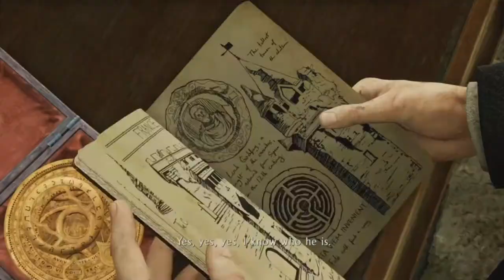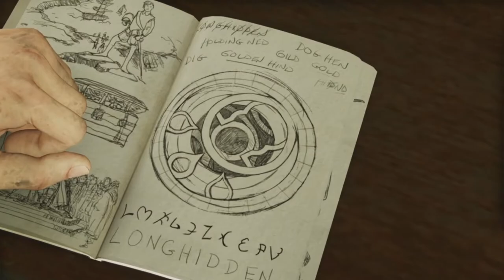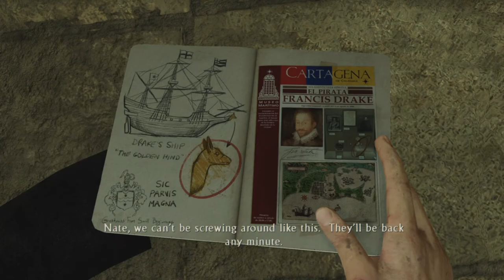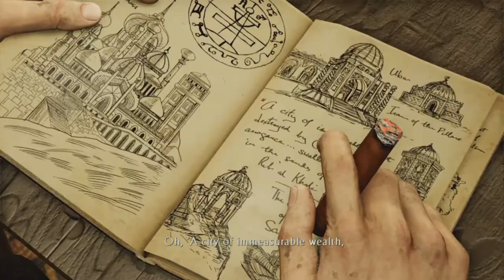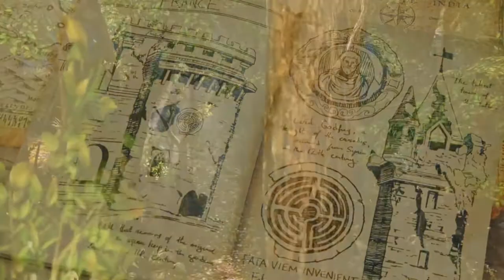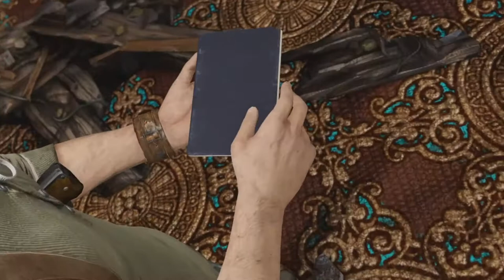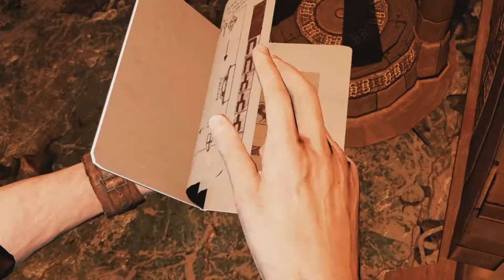UNCHARTED 3: DRAKES DECEPTION REMASTERED - EPISODE 2 (HARD MODE WALKTHROUGH)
YOU SHOULD DEFO CHECK THIS GAME OUT!!!